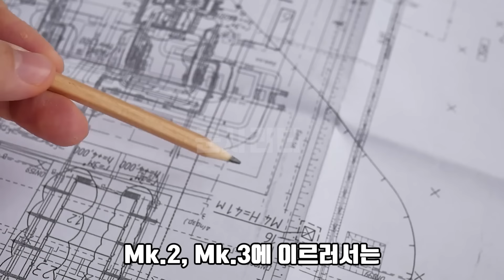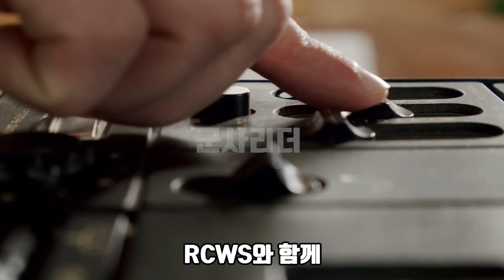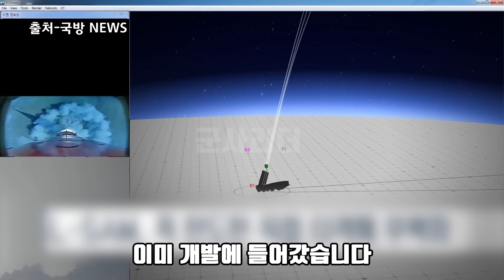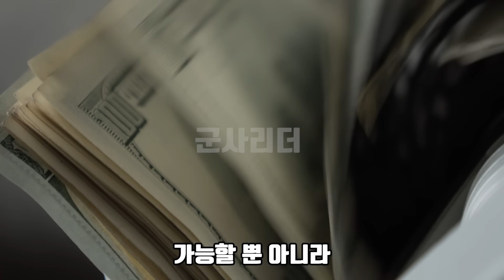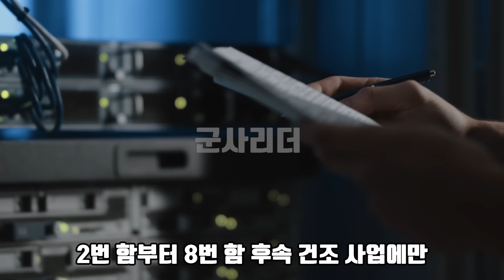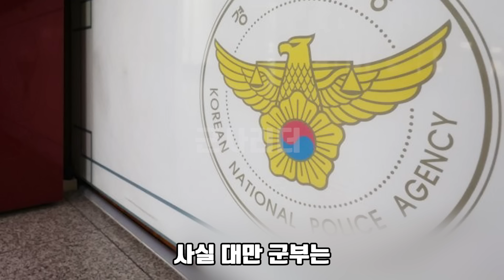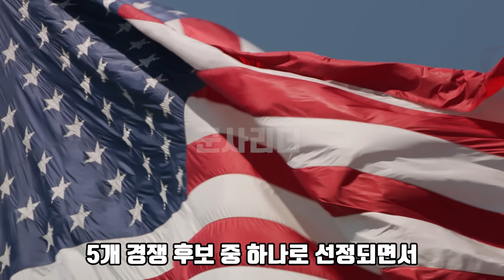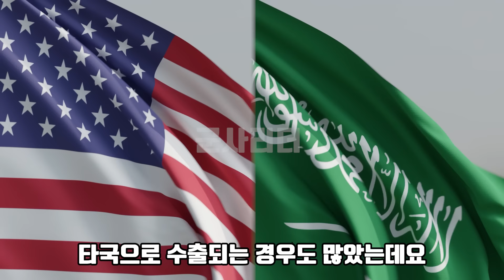韓 "스텔스 K-2 흑표 신형 공개" 그 누구도 믿지 못했던 신형 K-2, "한국이 드디어 정신줄을 놓았구나" 보고도 믿지 못할 엄청난 스펙과 성능